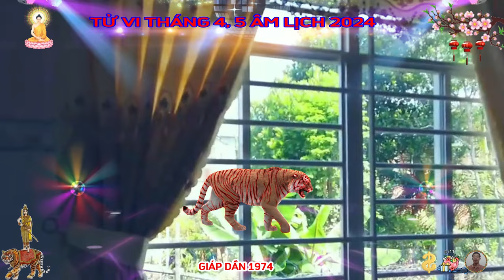☯ Tháng 4, 5 Âm, THẦN TÀI TRẢ ƠN, GIÁP DẦN 1974, TIỀN BẠC ÙA VỀ, Trả Sạch Nợ, ĐỔI ĐỜI CỰC GIÀU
theo dõi tử vi khoa học nhận thấy, người tuổi giáp dần đón 2 tháng 4 và năm âm lịch, với nhiều điều tốt đẹp và thuận lợi, dưới tác động tích cực của tam hợp, bản mệnh làm trong ngành nghề nào cũng có cơ hội được đón tin vui, chỉ cần bạn làm việc chăm chỉ, tâm huyết.
 đây là thời điểm các mối quan hệ xã giao của bản mệnh phát triển hài hòa, bạn nhận được sự ủng hộ giúp đỡ của nhiều người xung quanh, nhờ đó mà các khúc mắc được giải quyết nhanh chóng ,các kế hoạch đặt ra cũng dần có dấu hiệu phát triển tích cực.